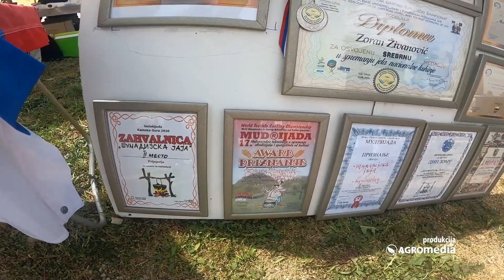😱OVČIJI PAPRIKAŠ od Belih Bubrega - Upoređujemo: IL DE FRANS ili Lipska Pramenka? | Sajam ovčarstva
Na Sajmu ovčarstva u Kragujevcu naša ekipa je odlučila da okuša sreću i proba paprikaš od belih bubrega ali i roštilj na kamenoj ploči. Saznali smo i kako se šišaju ovce, koja rasa ovaca je najisplativija za uzgoj i kako se igra srpsko kolo.